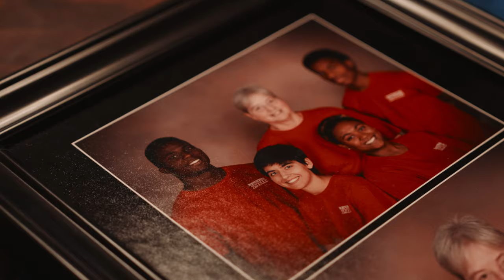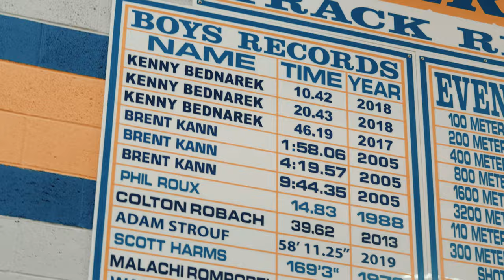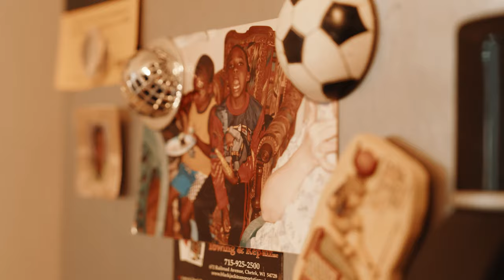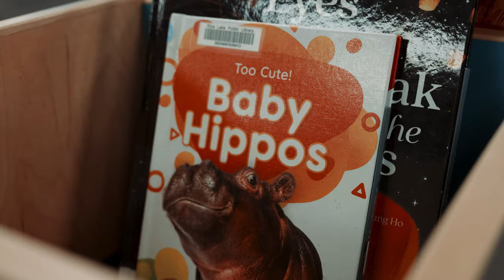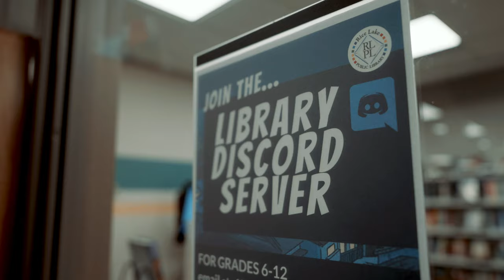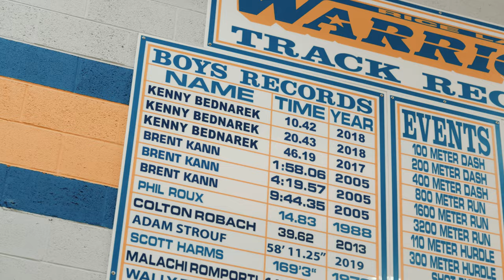What GOLD Means to Me | Kenny Bednarek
In this first episode of Road to Gold, meet the support system behind me including my mom, twin brother, and sister as we visits my hometown of Rice Lake, Wisconsin. Here you'll see my home, tag along for a ski trip, an old hangout spot, and reminisce at my former high school.